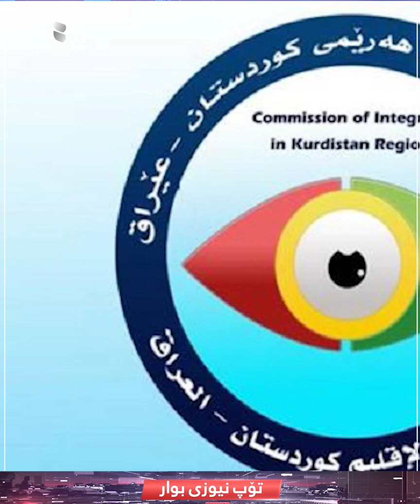تۆپ نیوزی بوار